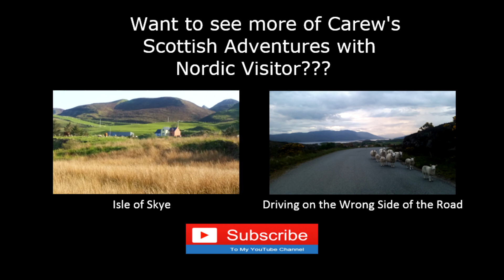Carew's Adventures in Scotland--The Wonderful Dall Lodge in Killin with Nordic Visitor!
CarewPapritz, award-winning author of the inspirational book, TheLegacyLetters, lives his "LegacyLife" as he shares with us his travel adventures in Scotland—and talks about his stay at the wonderful Dall Lodge in Killin, Scotland ! With the help of NordicVisitor--the top-rated travel company for custom adventures in northern Europe—Carew describes what they do to make his travel dreams come true!

Carew Papritz is the bestselling author of the inspirational 5-time award winning book, “The Legacy Letters,” the first book in publishing history to win awards for both fiction and non-fiction categories.  The Huffington Post says Carew "intrigues and enlightens, charms and catalyzes change for every reader."

A Life of Adventure! — From working on Hollywood feature films to working as a cowboy; from being a river raft and mountaineering guide to cross-country ski racing with the Norwegian Junior Olympic team; from meeting the Pope to working with Johnny Depp and Marlon Brando; from being a freelance journalist in the Los Angeles Riots and Lebanese war to having written his first book at seventeen; Carew’s life reads like an adventure novel.

First-Ever Book Signings & Tours—Carew truly lives his book’s central message to “live life to the fullest” as seen through his innovative marketing and publicity first-ever book signings and book tours.
First Ever . . .
Book Signing on Top of a Volcano —Mt. St. Helens.  Modern-Day Whistle Stop Book Tour—on Amtrak.  Drone-Delivered Book in the World!  Independently-Published Author to Digitally Sign a Book—And Did It on Horseback at Barnes & Noble.  Creator of the “Pop-Up” Book Signing.  And much much more . . .

Inspirational Speaker—As an inspirational speaker and motivational speaker, Carew talks to schools, businesses, and college groups about “How to Create a Legacy Life.” He is also speaks as a marketing expert and publicity expert for authors and publishers around the country.

Want to find out about Carew’s next adventure?  Or wild book signing?   Or TV show?  Thanks!

WHERE TO BUY THE LEGACY LETTERS!